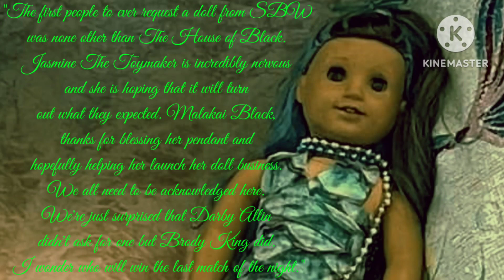Doll Business | SBW: The Siren's Song, 7/16/22